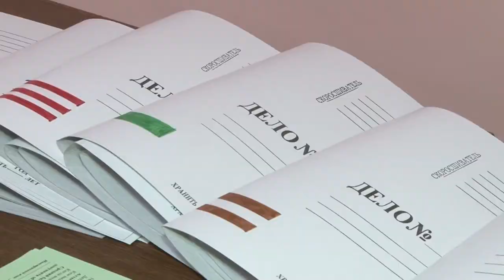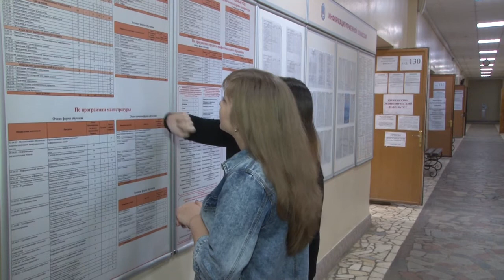У абитуриентов заканчиваются сроки подачи документов